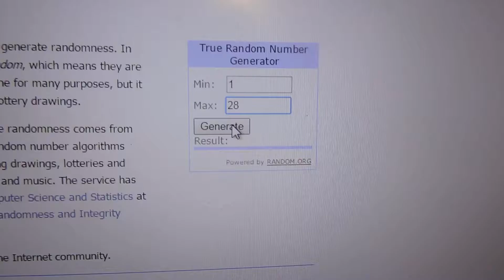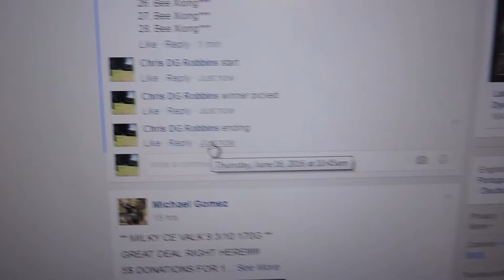Chris Kelly 6/16/16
Pick a Dest